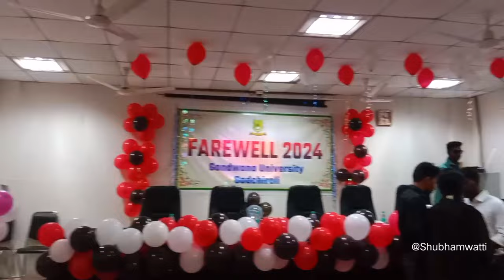निरोप समारंभ🎊| Farewell 🎉|Aisa farewell kon deta he bhai 😉|Gondwana University Gadchiroli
Hiiii Guyzzz
I am shubham watti

So this video is all about farewell party in Gondwana University Gadchiroli.
So enjoy the video & spread the smile with your Friends
nd Family.
like this.

Ok...Tata...Byeeee.